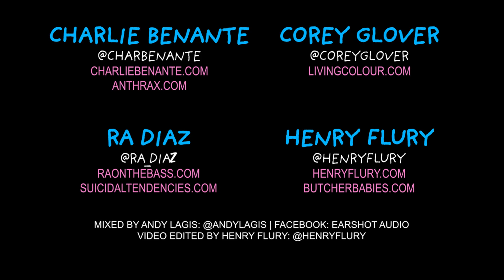YO! Watch it in Living Color Funny Vibe - Charlie Benante, Corey Glover Anthrax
WITH A LITTLE HELP FROM HIS FRIENDS, ANTHRAX’S CHARLIE BENANTE ANNOUNCES NEW ALBUM, SILVER LININGS

Silver Linings digital and vinyl pre-orders can be placed

Well, if you gonna cover a @livingcolourofficial tune one thing is for sure: you better have someone who can sing. So... Why not having Mr. @coreyglover himself?! How cool is that?!

I have a history with @livingcolour  and this is beyond crazy to me that I get to “play” with Corey. And even better to do it once again with my “online rhythm section partner” @ra_diaz (is that a thing now?) @suicidaltendencies and our friend @henryflury @butcherbabies

At a time when rock was increasingly looking beyond its own frontiers for inspiration, Living Colour's vivid was a genre-mashing stake in the ground, taking hard rock, modern jazz, funk and soul and more and binding them together with an incisive political spirit. The Amazing musicianship throughout this music was incredible to take in. It was heavy and aggressive, yet improvisational and inventive. There was a groove to it and it was slamming in the assault.

One of my highlights was having @livingcolourofficial join us on Our European tour, it was one of my favorite tours. Night after night I would watch them Improvise and Create Music...it was inspiring. @ripmagazineofficial Lonn Friend @instadude74 Came out on that tour and gave us the cover, things were good.

Here is our Version of "funny Vibe" with a very special Guest @coreyglover I hope we did it justice.